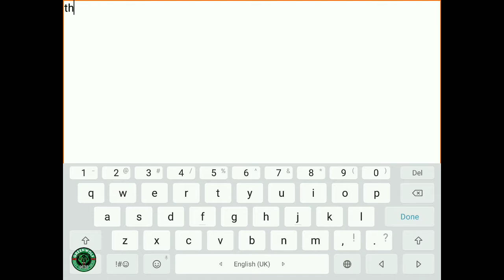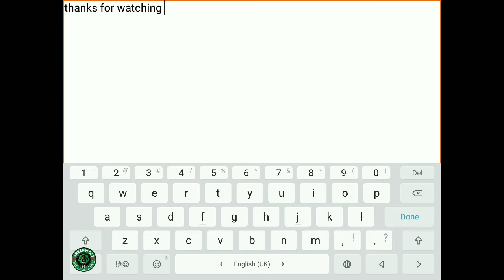Order and Chaos - solo Mage ✌ kill Cosmo first dangeon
Order and Chaos  frost mage 💪 Op